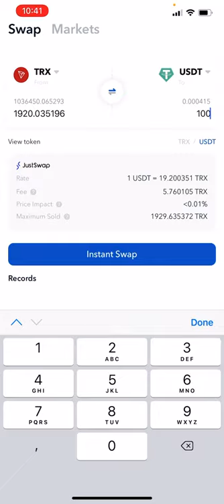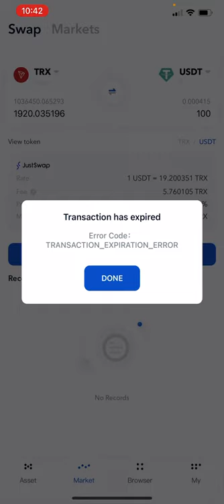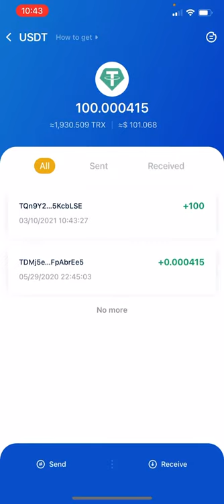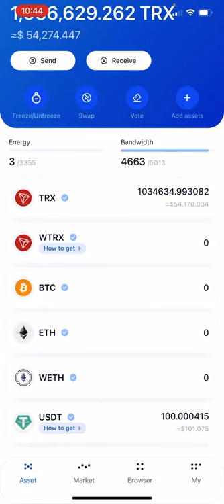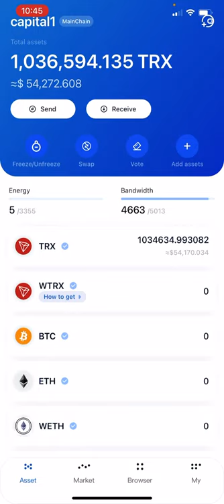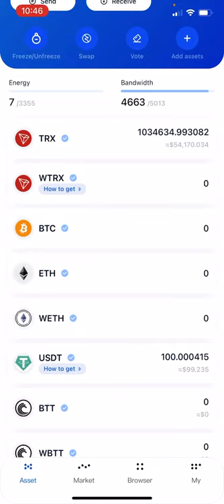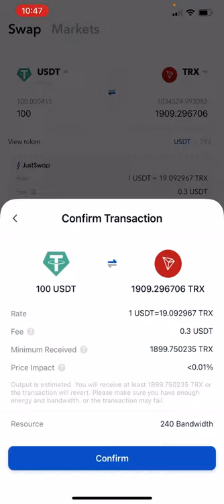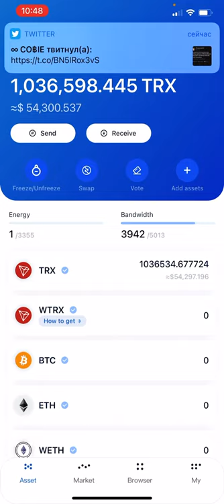DAISY ENDOTECH СТАРТ И ВАЖНОЕ ОБНОВЛЕНИЕ!!! ИНСТРУКЦИЯ КАК БЫСТРО ПОМЕНЯТЬ TRON НА USDT